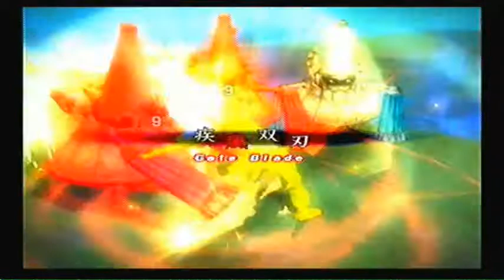.Hack//G.U. Rebirth Vol.1 [Playthrough Part 25]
Part 25 of my Rebirth playthrough.